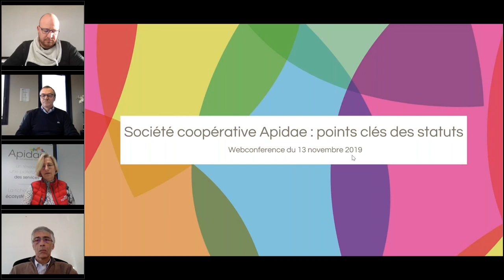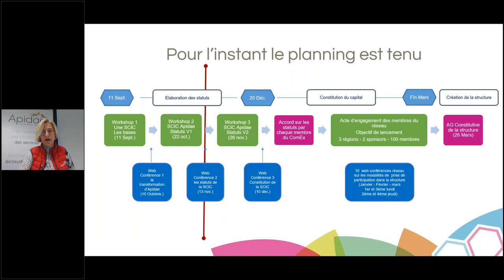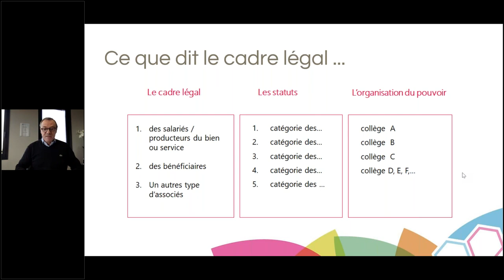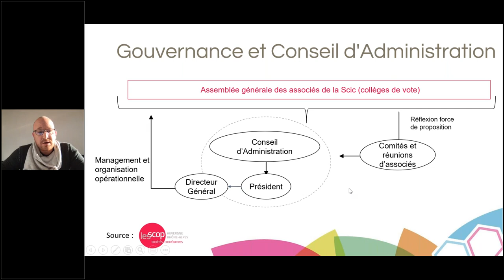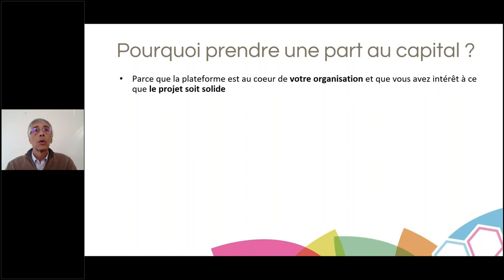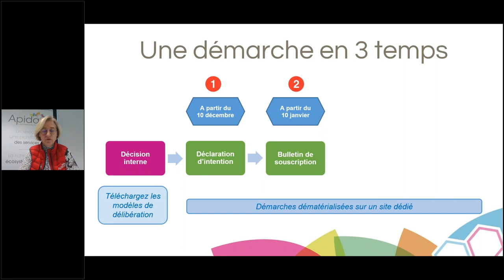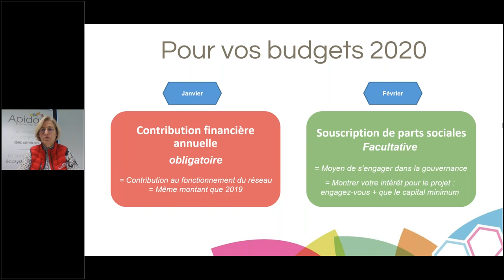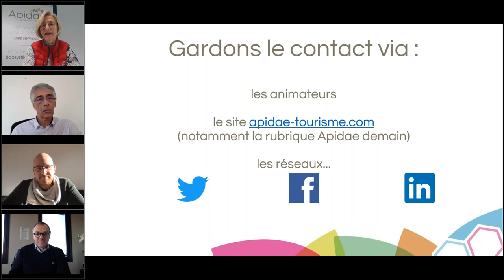Société Coopérative Apidae : les points clés des statuts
Ce replay de la webconférence du 13 novembre 2019 aborde différents sujets autour de la réflexion sur une future structure autonome pour porter le réseau Apidae :
- les enjeux liés à la création d’une structure autonome,
- les raisons du choix d’une société coopérative (SCIC SA),
- le calendrier et les questions budgétaires.